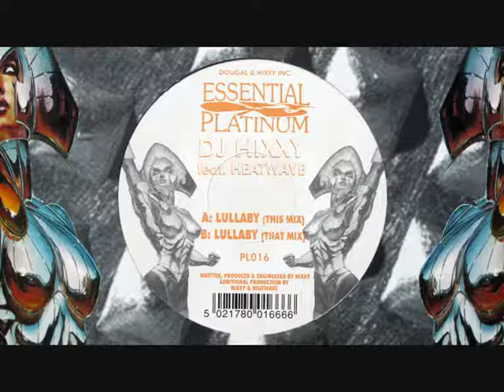DJ Hixxy & Heatwave - Lullaby (That Mix) [HQ] (2/2)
DJ Hixxy & Heatwave - Lullaby
1996 : Essential Platinum : PL016)